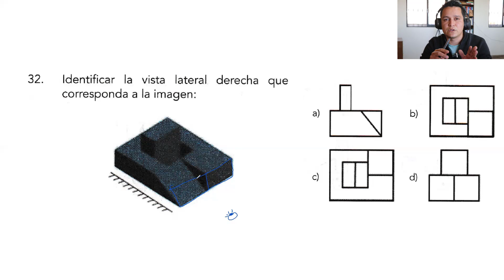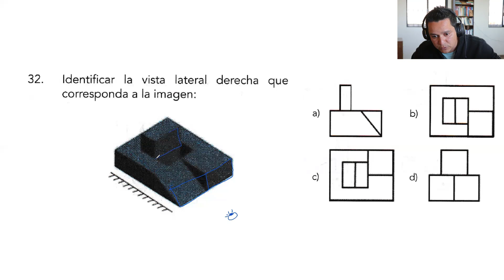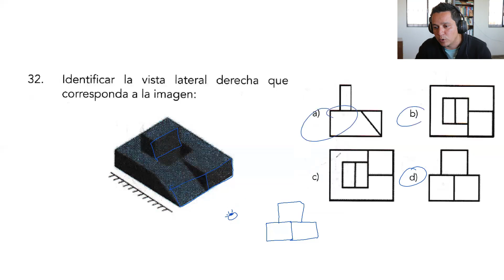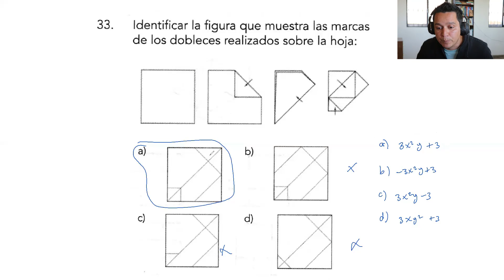Guía del IPN. Ejercicios 32 y 33. Razonamiento matemático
Hola amigos, en este video les explico cómo resolver los ejercicios 32 y 33 de la parte de razonamiento matemático.

Si desean colaborar con este canal, pueden hacerlo a través de este enlace

Los invito a que vayan a mi página pues ahí van a encontrar más videos, pero ya ordenados por tema y por nivel educativo.